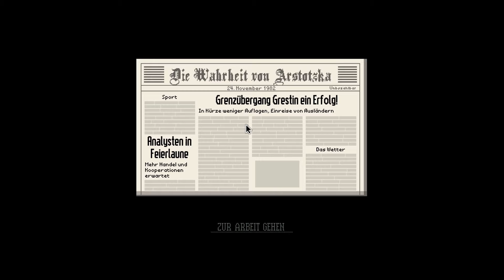Let´s Show - Papers, Please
Herzlichen Glückwunsch.Die Arbeitslotterie des Monats Oktober ist abgeschlossen, und Ihr Name wurde gezogen.Melden Sie sich umgehend zum Arbeitseinsatz beim Ministerium für Grenzschutz am Grenzübergang Grestin.Eine Wohnung der Klasse 8 wird Ihnen und Ihrer Familie in Ost-Grestin zur Verfügung gestellt.Es lebe Arstotzk

Infos zum Game:
Entwickler: Lucas Pope
Herausgeber:  3909
Art:  Abenteuer, Indie
Plattform: PC

Technische Infos
Plattform: PC
Bild:  ACTION!
Ton: Audacity
Mikro:Blue Microphones Yeti
Schnittprogramm: Magix Steam Edition